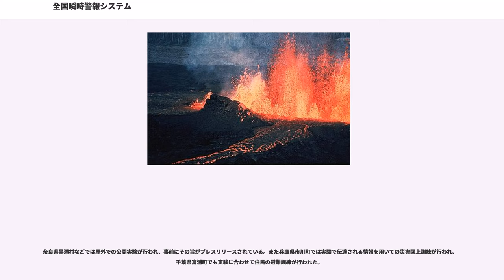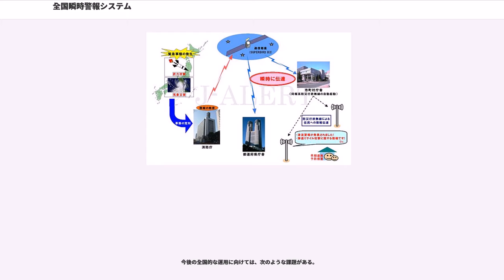全国瞬時警報システム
全国瞬時警報システム（ぜんこくしゅんじけいほうシステム、通称：J-ALERT（Jアラート：ジェイアラート））は、通信衛星と市町村の同報系防災行政無線や有線放送電話を利用し、緊急情報を住民へ瞬時に伝達する日本のシステムである。2004年度から総務省消防庁が開発および整備を進めており、実証実験を経て2007年2月9日から一部の地方公共団体で運用が開始されている。

対処に時間的余裕がない大規模な自然災害や弾道ミサイル攻撃などについての情報を、「国から住民まで直接瞬時に」伝達することができるという点がJ-ALERTの最大の特長である。住民に早期の避難や予防措置などを促し被害の軽減に貢献することが期待されており、導入により地方公共団体の危機管理能力が高まるとされている。

J-ALERTは、津波をはじめとする大規模災害や、武力攻撃事態又は存立危機事態が発生した際に、国民の保護のために必要な情報を通信衛星（スーパーバードB2）を利用して、瞬時に地方公共団体に伝達すると共に、地域衛星通信ネットワークに接続された同報系市町村防災行政無線（以下、「防災行政無線」）や有線放送電話を自動起動させ、サイレンや放送によって住民へ緊急情報を伝達するシステムである。

J-ALERTは、国民保護法に基づく国民保護体制を運用面から支えるものとされている。特に、弾道ミサイル攻撃やゲリラ・特殊部隊による攻撃（ゲリラ・コマンドウ攻撃）が発生した場合は、事態は一刻を争うことから、「国民保護サイレン」を吹鳴させるなどして住民に対して警報を速やかに伝達し、できる限り多くの住民や外出中の者を屋内退避や避難に導くことが定められている。国民保護サイレンは、これを耳にした誰もが自身に武力攻撃という危機的状況が迫っていることを認識できるよう、あえて不快感や警戒心といった自己防衛本能を呼び起こす音を発して吹鳴される。この音は総務省の運営する「国民保護ポータルサイト」において誰でも視聴することができるが、むやみに吹鳴することは違法行為になる。

当初はJ-ALERTを受信できる機関は地方公共団体に限られていたが、2009年1月6日以降は、指定行政機関、指定地方行政機関、指定公共機関等にも拡大され、各省庁や公共機関、マスコミ、公立学校・病院等でも受信可能である。

政府や内閣官房は「Jアラート」との通称を用いているものの、「J」の由来についての記載は、少なくともウェブサイト上には存在しない。小学館刊行の日本大百科全書にはJアラートについて「ジャパン(Japan)の頭文字Jと英語で警報を意味するアラート(alert)を結び付けた造語」との記述がなされている。

緊急事態の発生から住民に情報が伝達されるまでの大まかな流れは、以下の通りである。

J-ALERTで伝達される情報は、気象庁が作成する気象関連情報と、内閣官房が作成する有事関連情報に大別され、2016年10月現在、24種類の情報が送信されている（全国瞬時警報システム業務規程 第4条）。どの情報について防災行政無線を自動起動させるかを市町村で決定できることとなっているが、大津波警報、津波警報、気象等の特別警報、噴火警報、緊急地震速報、有事関連情報については自動起動が原則とされている（全国瞬時警報システム業務規程 第9条）。

消防庁から情報を配信する際、情報の種類を識別する情報番号と対象地域コード情報を一緒に送信することにより、放送内容の自動選択および防災行政無線・有線放送を自動起動させる地方公共団体のフィルタリングが可能となっている。これにより、必要な情報を必要な場所に伝達できるようになっている。

なお、このフィルタリング機能により、防災行政無線・有線放送が自動起動するのは原則として気象災害等の対象地域のみとなるが、武力攻撃に関する情報（弾道ミサイル情報、航空攻撃情報、ゲリラ・特殊部隊情報、大規模テロ情報）についてはその特殊性と拡大可能性の大きさから攻撃対象地域以外の地域についても「通知・伝達地域」および「参考情報地域」として防災行政無線が自動的に起動する。このような状況下において、身を守る武器を持たない者がむやみに屋外を出歩くことは危険であり、さしあたっては、当該地域にいる人々に対して警報と同時に屋内退避の勧告も伝達される。

2006年1月から3月にかけて、15都道府県16市町村の参加の下でJ-ALERTの実証実験が実施された。実験では、主に以下の確認が行われた。

実証実験参加団体は下記の通り。

実...